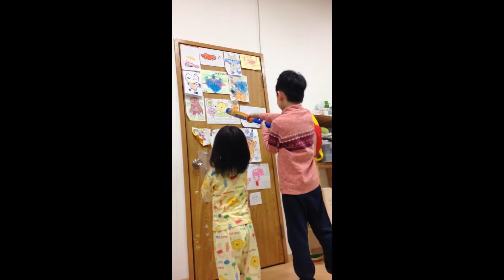A two years girl becomes a Samurai master. Fight against her older brother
Hi! Everyone.
My name is Sakura.
I enjoy my life in Japnan.
I travel around the Japan with Pap, Mom, and elder brother 'Yuma'.
Enjoy my video, and having fun with me!